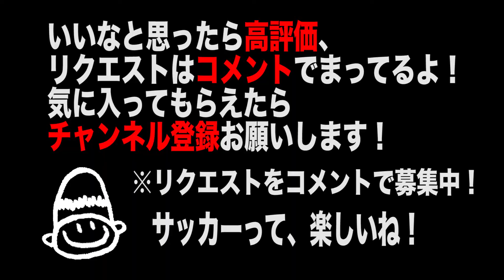#312 サッカー技トリック#3-5 プレイヤー目線でフリースタイルフットボール！基本的な複合トリック Vol.312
新企画「トリック 動作説明」シリーズ配信開始！！
【トリック＃3-5】プレイヤー目線の動画です。ウェアラブルカメラで撮影しました。ウェアラブルカメラの動画は臨場感があって、普段のカメラでは表現できない映像がとれますよ〜！！

【サッカー講座】#312 サッカー技トリック#3-5 プレイヤー目線でフリースタイルフットボール！基本的な複合トリック Vol.312